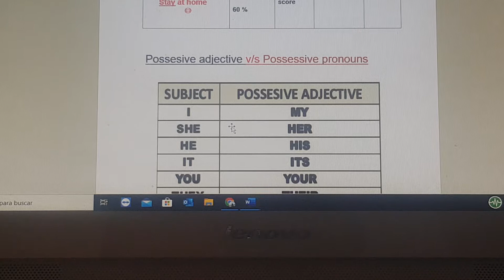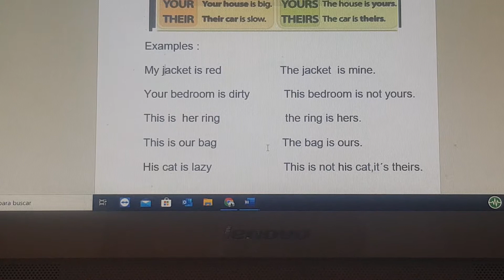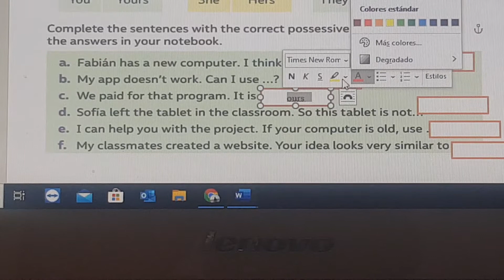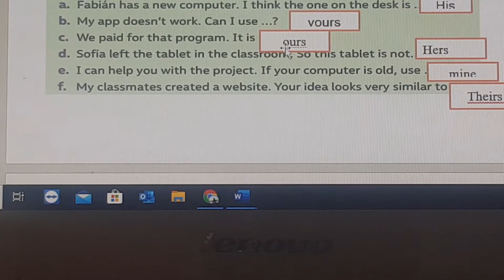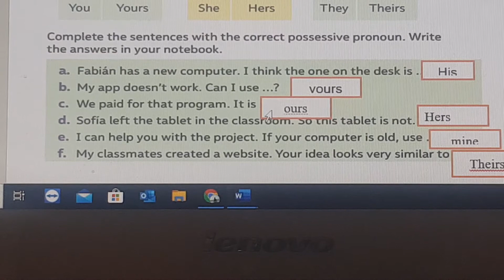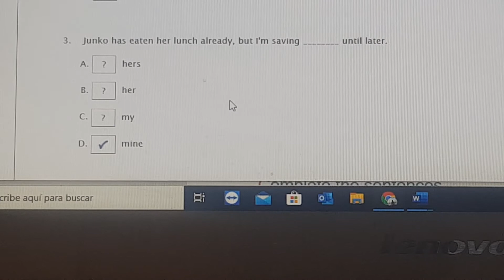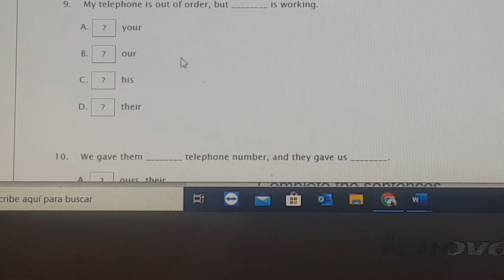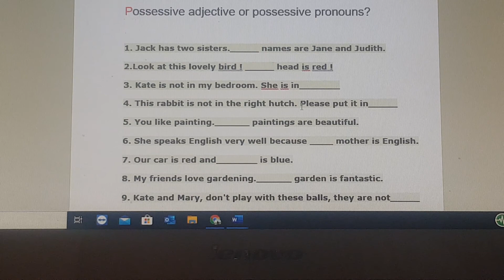Inglés. Clase(6). 8vo básico. Applying content